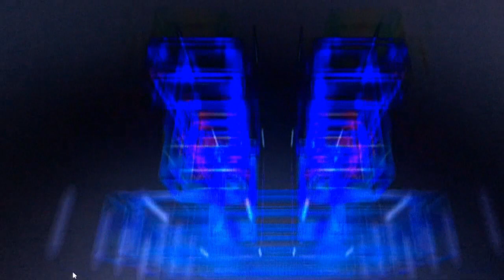Front 242 - never stop - dominatrix remix V1 - 2014 - Visions by mini maxi - 2024.